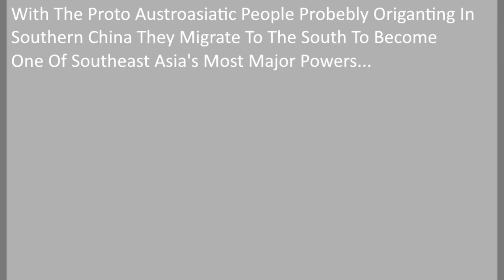The History Of The Austroasiatic Languages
A Brief And simplfied Histroy Of The Austroasitic Languages.